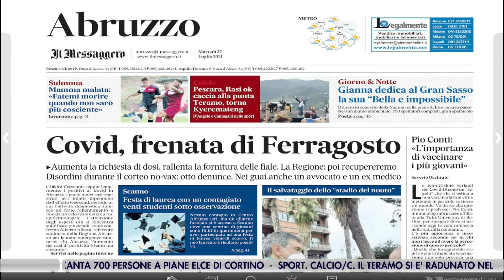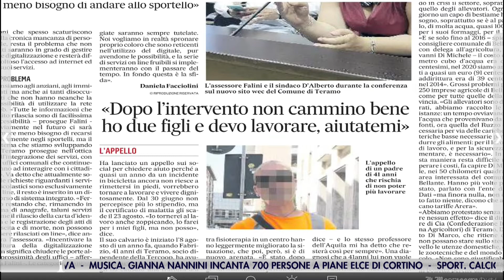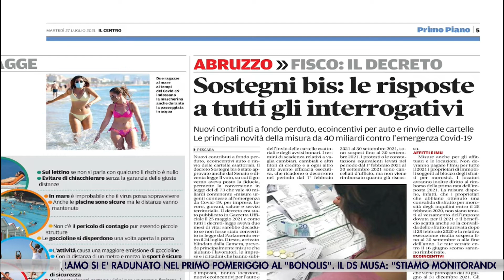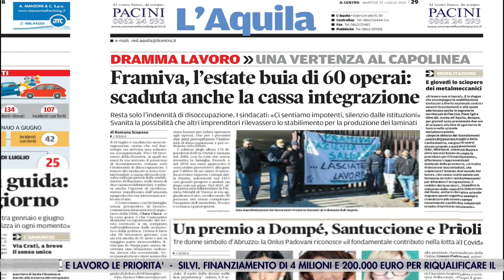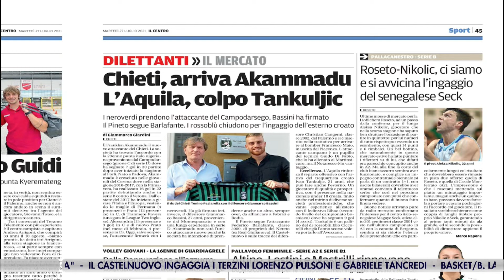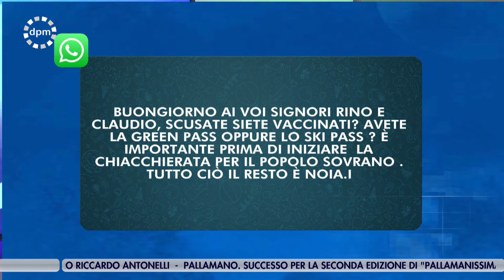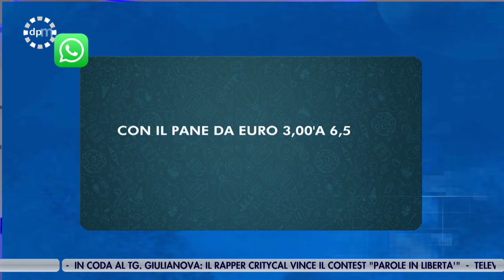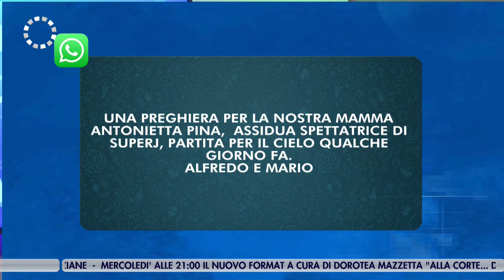Di Prima Mattina 27 luglio 2021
| SUPER J | Di Prima Mattina   27 luglio 2021

Contatti Redazione:
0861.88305